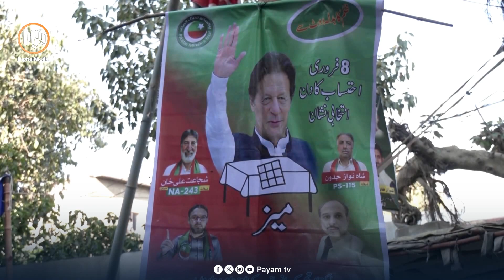ڕاگەیاندنی ئەنجامی كۆتایی هەڵبژاردنەكانی پاكستان بۆ كاتێكی نادیار دواخرا